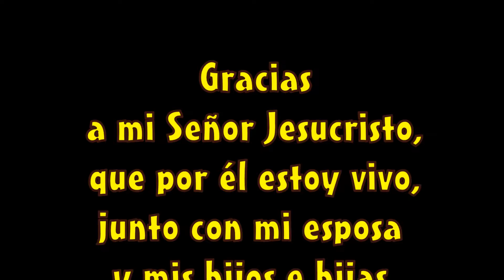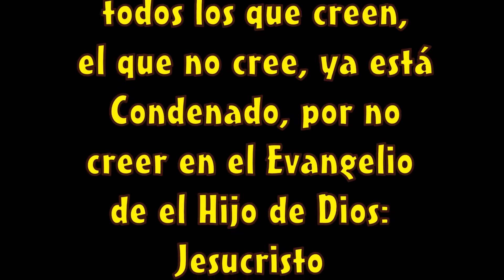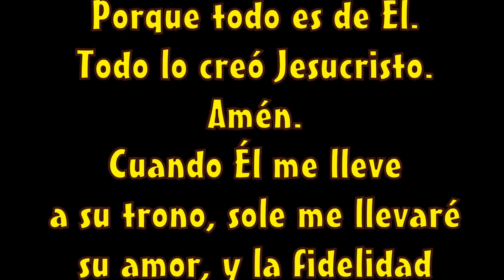SI NOS DEJAN - CANTA EL CHARRITO DE ORO - MARIACHI NUEVO JALISCO - LIMA PERÚ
Mariachi Nuevo Jalisco de César Rivera Mayurí - Telfs. 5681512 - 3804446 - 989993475 - Lima Perú - SMP.